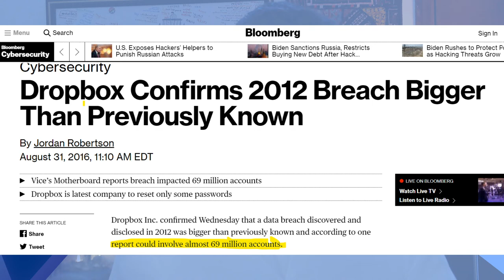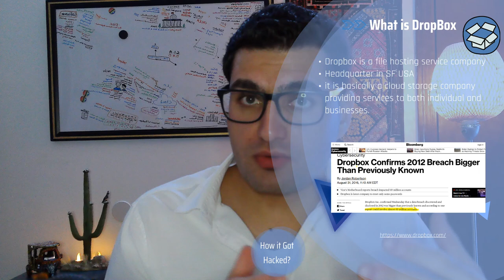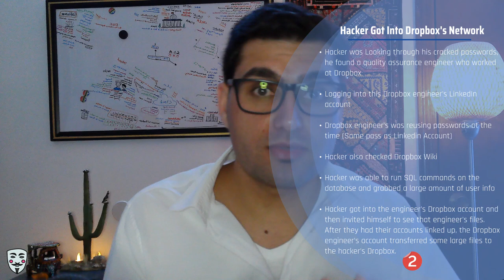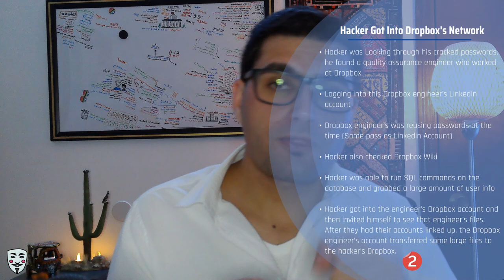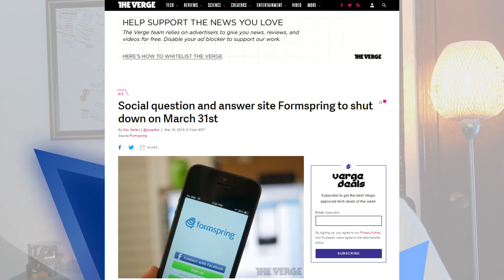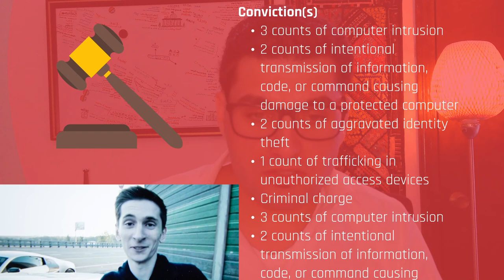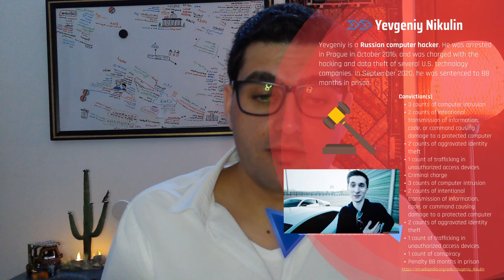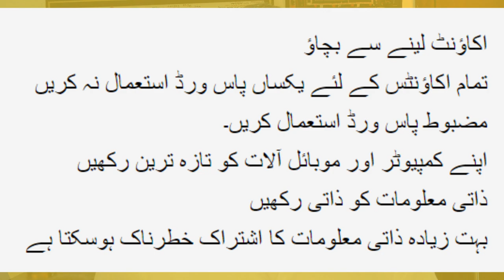LinkedIn - Dropbox Hacked Breach Incident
لنکڈ ان - ڈراپ باکس ہیک بریک واقعہ

ہیکر نے لگ بھگ 117 ملین صارف ریکارڈز ، ڈیٹا میں صارف نام ، پاس ورڈ ، اور ای میلز چوری کیے۔ ہیکر نے لنکڈ ان اعداد و شمار کو استعمال کرتے ہوئے دیگر کمپنیوں کے ملازمین کو اسپیئر فشنگ ای میل بھیجنے کے ل D استعمال کیا ، بشمول ڈراپ باکس میں کام کرنے والے افراد ، جہاں وہ ملازم اکاؤنٹ کی خلاف ورزی کرنے میں کامیاب تھا ، اور پھر خود کو ڈراپ باکس فولڈر میں کمپنی کے ڈیٹا میں مدعو کرتا تھا۔

هیکر شاوخوا 117 ملیون کارونکي ریکارډونه ، ډاټا چې کارونکي نومونه ، رمزونه ، او بریښنالیکونه یې درلودل غلا کړل. هیکر د لینکینډ ډیټا کارولې ترڅو په نورو شرکتونو کارمندانو ته د سپیر - فشینګ بریښنالیکونو لیږلو لپاره پشمول په هغه خلکو کې چې په ډراپ باکس کې کار کوي ، چیرې چې هغه د دې وړ و چې د کارمند حساب مات کړي ، او بیا یې ځان د ډراپ باکس فولډر ته دعوت کړي چې د شرکت ډیټا لري.

The hacker stole roughly 117 million user records, data that included usernames, passwords, and emails. Hacker used the LinkedIn data to send spear-phishing emails to employees at other companies, including people working at Dropbox, where he was able to breach an employee account, and then invite himself to a Dropbox folder holding company data.